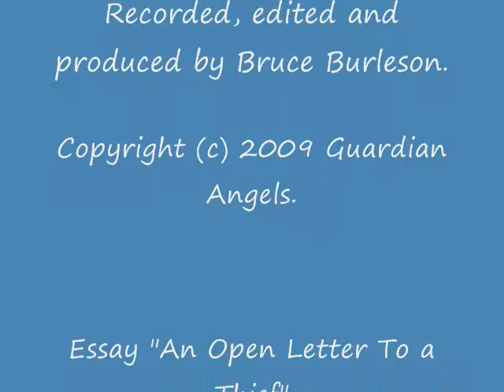Guardian Angels Brockton Community Talk: Do Unto Others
Reflections on an essay by Matthew Casey published in the Enterprise 4/7/09.  Mr. Casey's home was broken into.